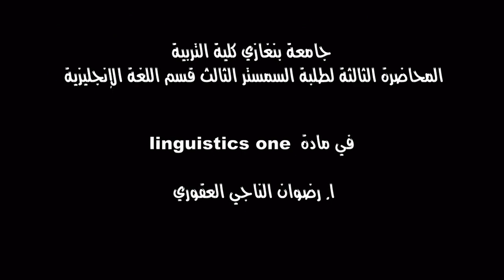المحاضرة الثالثة لطلبة السمستر الثالث قسم اللغة الإنجليزية جامعة بنغازي كلية التربية مادة linguistic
المحاضرة الثالثة  قسم اللغة الإنجليزية جامعة بنغازي كلية التربية مادة linguistics one لطلبة السمستر الثالث
ا. رضوان الناجي العقوري